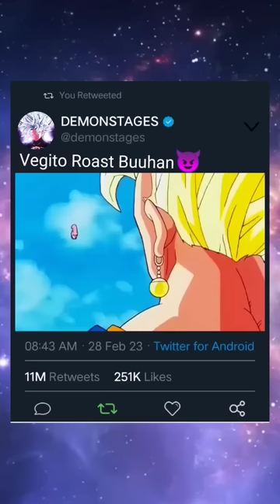Vegito Roast Buuhan 😈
Gogeta Goku black, Gogeta vs Goku black, Gogeta kill Goku black, Goku and Vegeta fusion dance, true power of a mortal, power of a mortal, mortal vs evil god, Gogeta vs Goku evil, sdbh,